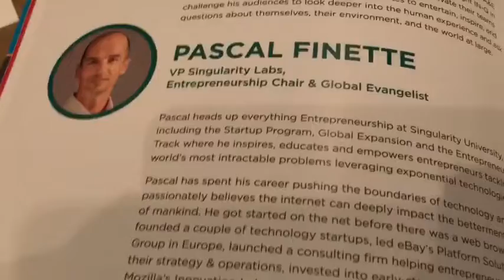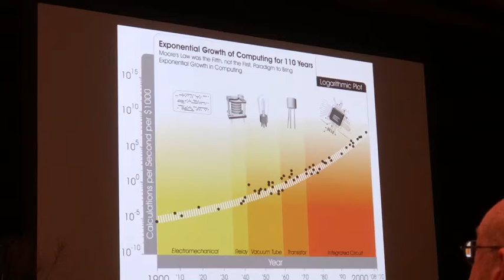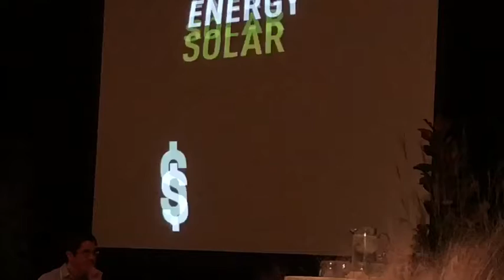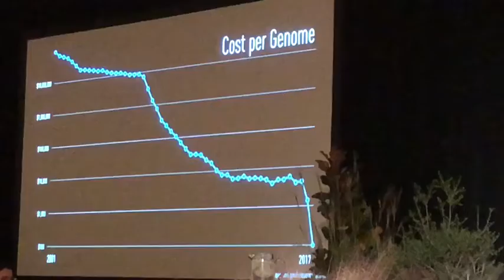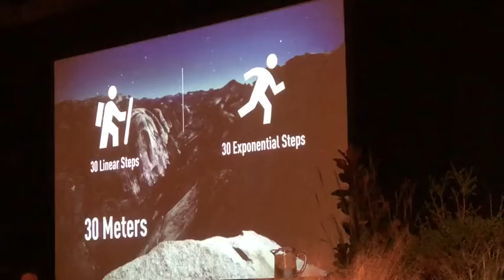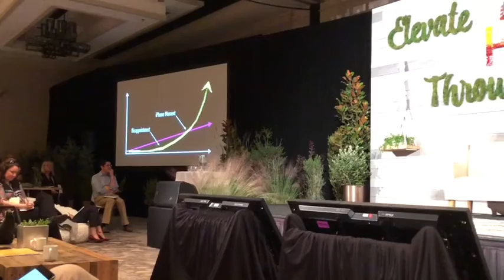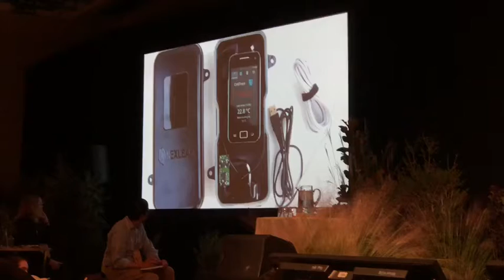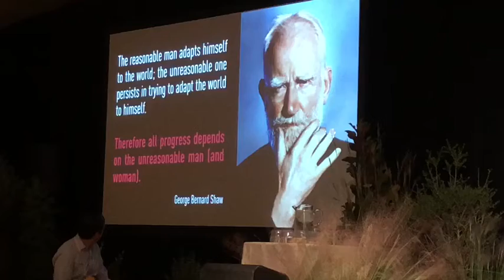Conscious Capitalist - Pascal Finete - Singularity Lab